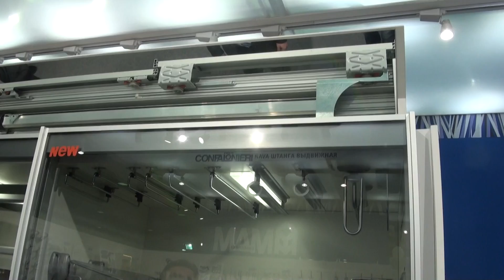Шкаф-купе с дистанционным пультом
Зачем шкафу пульт? Это первый вопрос, который я задал менеджеру осматривая стенд.
А зачем в элитных автомобилях устанавливают доводчики для дверей? Задал он мне встречный вопрос.
Понимаешь, доводчик и управление с пульта - это очень круто. Создает шик и дороговизну обычному шкафу. Изменяются кинематические ощущения от движения двери.
Понятное дело, что это решение не для массового потребителя, но ведь есть те люди, кто хочет эксклюзив.
Громким брендом, новыми видами профилей или филенкой из натуральной шкуры уже не удивишь, пультом дистанционного управления, и доводчиком удивить можно. Потому что такого еще не делают.
А если за дверьми купе планируется спрятать телевизор, проход в потайную комнату, кровать трансформер, рабочий стол или что-нибудь еще, для этой цели очень удобно использовать пульт.  Была бы возможность - применение найдется.

Подписывайтесь на видео-канал "Мебель своими руками" и первыми увидите отчёты с мебельных выставок и фестивалей, из которых вы будете знать о всех новинках в мебельной индустрии, видеоуроки и мастер-классы по изготовлению и проектированию корпусной и мягкой мебели своими руками, лайфхаки и прочие полезности и наработки.